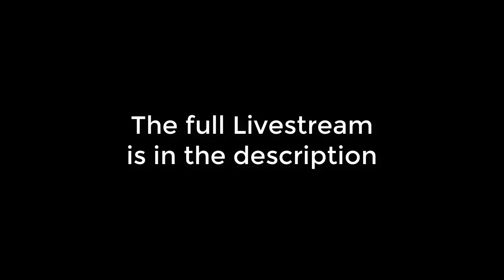Playing PANZERMADELS while getting DRUNK!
Panzermadels! The first dating simulator to deliver a thoughtful look at tanks, and the drunk men who date them! What a cancerous life, I know!